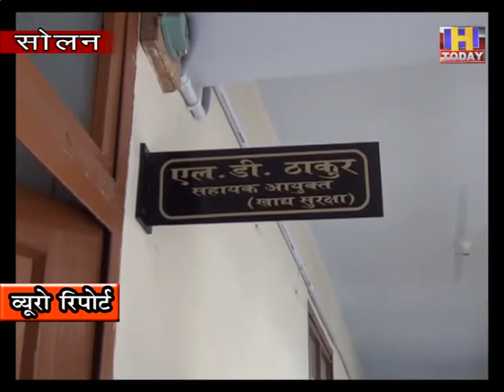18 july 8 खाद्य पदार्थों में मिलावट करने पर 5 लाख का जुर्मना और 6 माह की होगी कैद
त्यौहारों  के दौरान सोलन में किसी भी तरह की खाद्य पदार्थों में मिलावट न हो इसके लिए खाद्य सुरक्षा विभाग पुख्ता कदम उठा रहे हैं | विभाग द्वारा अभी से जिला सोलन में मिठाइयों दूध दही मक्खन और पैक्ड फ़ूड के  सैम्पल लेने आरम्भ कर दिए हैं | अगर इन सैम्पलों में किसी भी तरह की मिलावट पाई जाती है तो उसके खिलाफ सख्त से सख्त कार्रवाई अमल में लाई जाएगी | यह जानकारी  खाद्य सुरक्षा विभाग के  स्वास्थ्य सहायक आयुक्त  एल डी ठाकुर ने मीडिया को दी | उन्होंने बताया कि मिलावट खोरों पर जुर्माना भी लगाया जाएगा और उनके लिए सज़ा का प्रावधान भी रखा गया है |